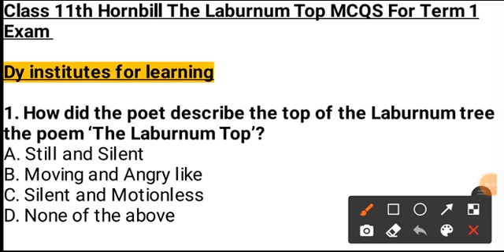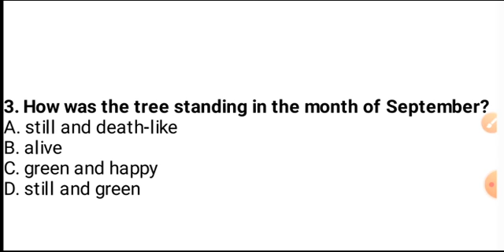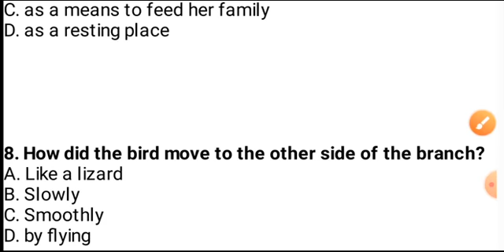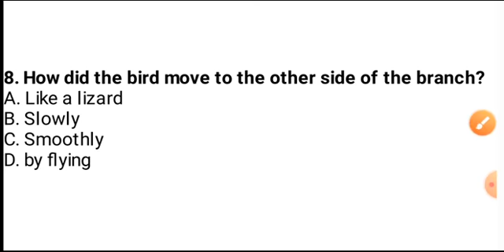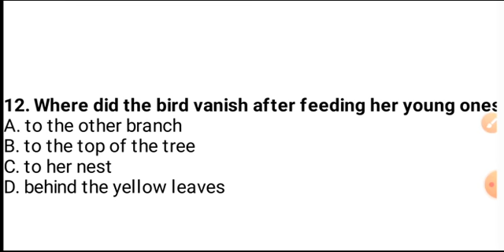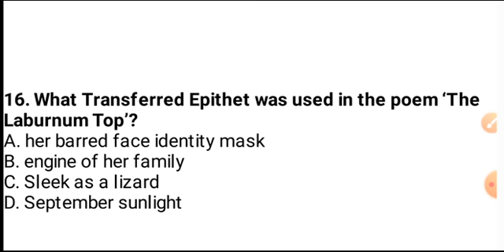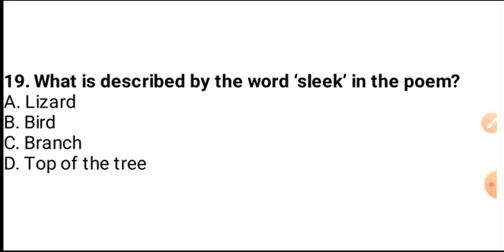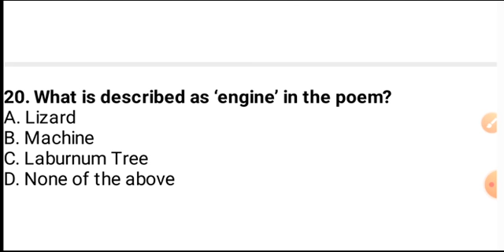Class 11th English (Hornbill) The Laburnam Top MCQS For Term 1 Exam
In this video you all will get easy and simple explanation of Class 11th English (Hornbill) The Laburnam Top MCQS For Term 1 Exam

Class 11th physical education MCQS for term 1 Exam

Class 11 English (snapshots and Hornbill) MCQs For Term 1 Exam

Our Other Vedios links :

To Download the pdf of Class 11th and 12th   Term 1 and Term 2 all Subjects Syllabus

To Download the pdf of Class 9th and 10th Term 1 and Term 2 all Subjects Syllabus

Agar aapko humare video pasand aate hai

Dy institutes for learning